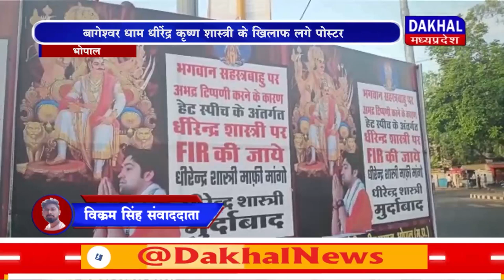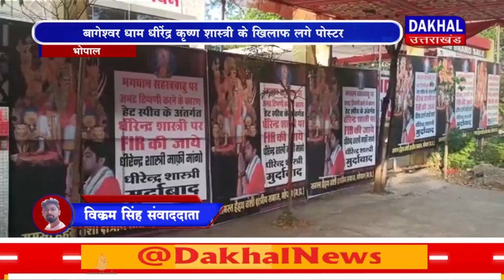DAKHAL NEWS भगवान सहस्त्र बाहु पर धीरेंद्र शास्त्री की विवादित टिप्पणी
भगवान सहस्त्र बाहु पर धीरेंद्र शास्त्री की विवादित टिप्पणी
बागेश्वर धाम  धीरेंद्र कृष्ण शास्त्री के खिलाफ लगे पोस्टर

news
bageshwardhamsarkar
madhyapradesh
updates